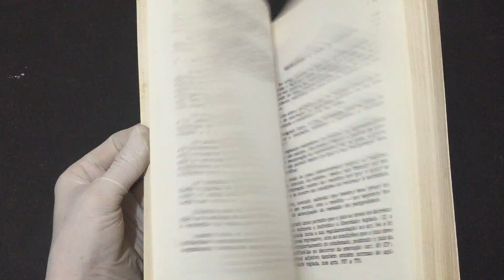IMG 4828Contravenções Penais 2ª edição